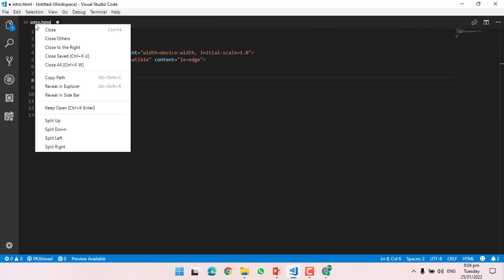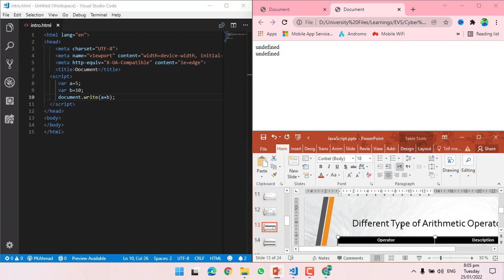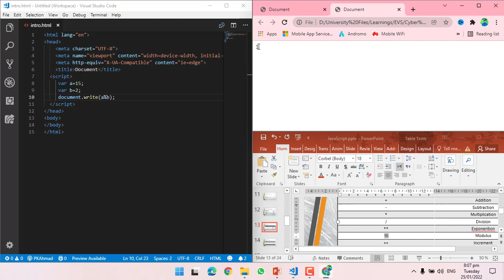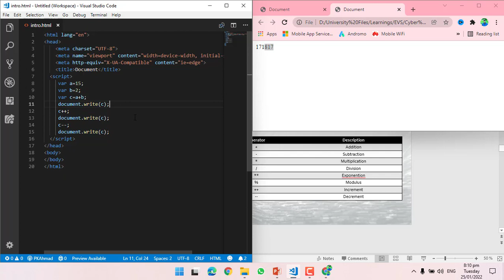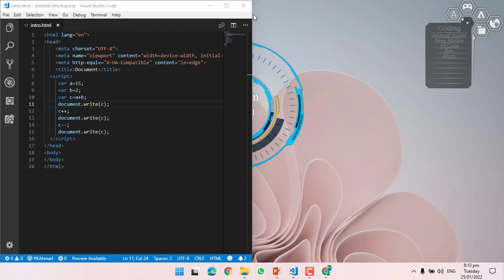JavaScript Lecture 9 | Different Types of Arithmetic operators in JavaScript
Cyber Pashto
In this lecture, you will learn, what are arithmetic operators and the different types of arithmetic operators.
what is an arithmetic operator ❓
An operator that performs arithmetic operations on groups and numbers. In AHDL, supported arithmetic operators in Boolean expressions consist of the prefix and binary plus ( + ) and minus ( - ) symbols.

E-Commerce an Online Earning with Amazon by Kamran Ahmad

Adobe Photoshop GFX Designing Course By M. Jawad